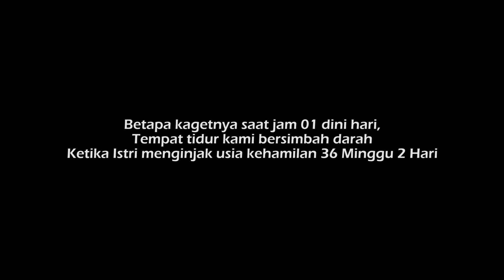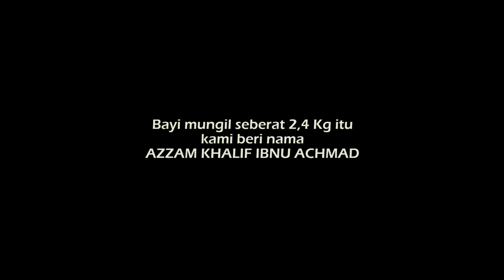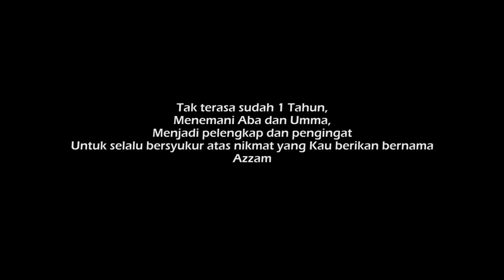AZZAM 1 TAHUN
Terima kasih ya Allah karena Kau limpahkan nikmat ini...
Kau titipkan kepada kami anak sholeh yang kelak bisa membahagiakan aba dan ummanya fiddunya wal akhiroh...
Amiiin...
Selamat 1 Tahun ya nak...
Aba dan Umma sayang azzam selalu...

OST The Pursuit of Happines